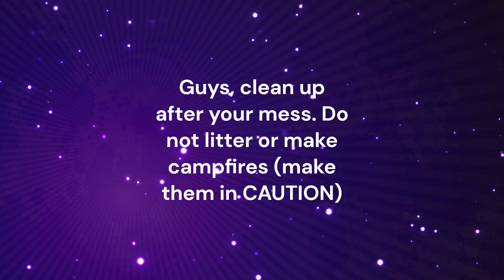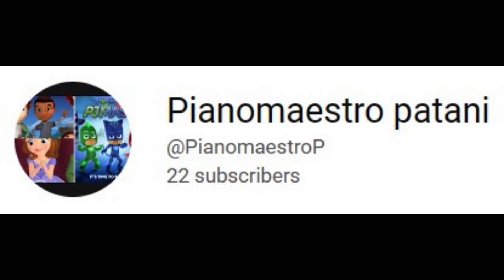Help save the Wilderness in Africa!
Guys, spread the word savethewilderness. This video is a bit longer than usual, but I have worked for an hour to edit this. So you better enjoy this video!